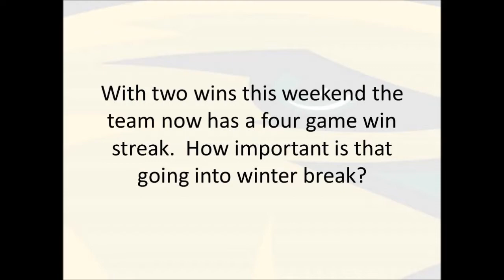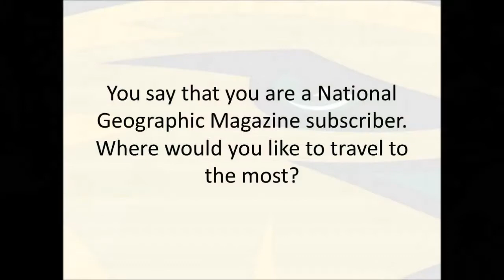The College at Brockport Male Athlete of the Week: Aaron Green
Aaron Green has been named The College at Brockport Male Athlete of the Week for the week ending December 8.